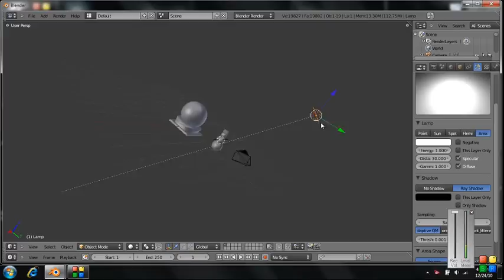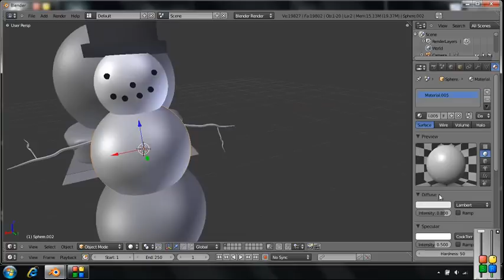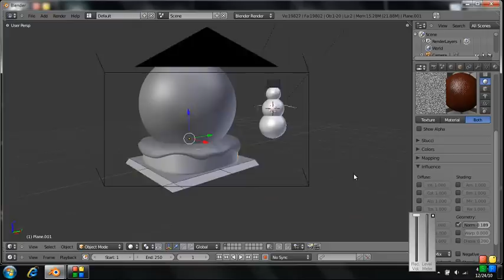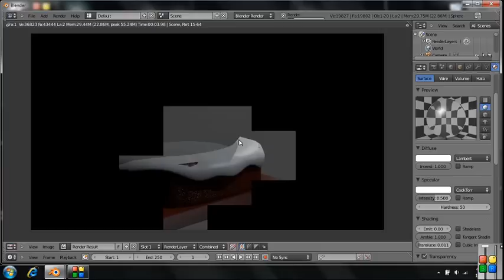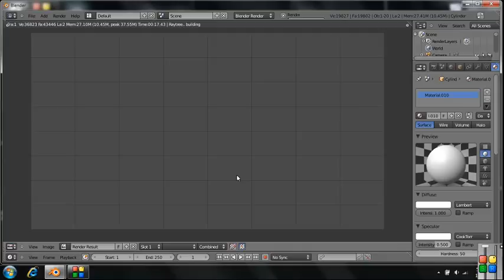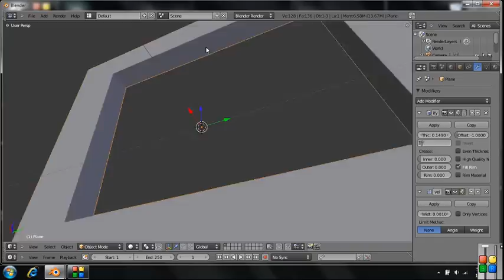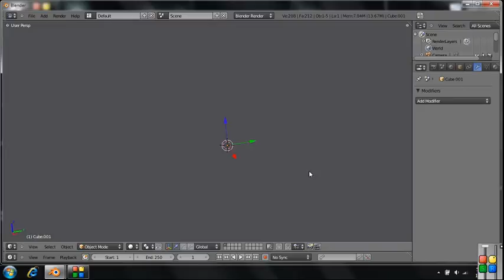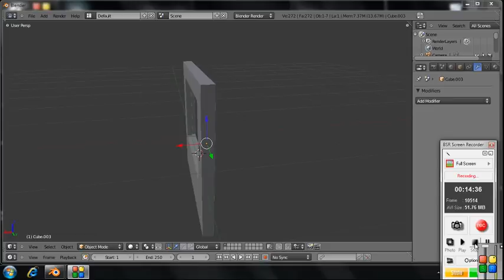BLENDER 2.5 TUTORIAL- How to Make a Christmas Scene (Part 2)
This is part 2 of the tutorial.